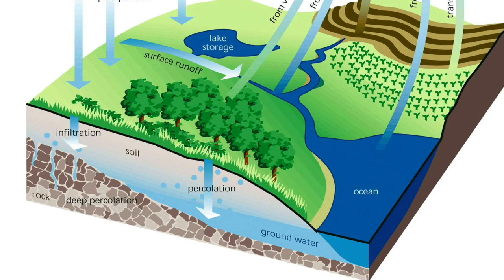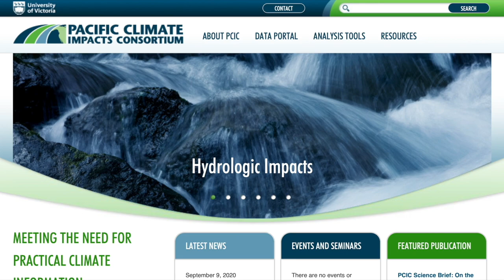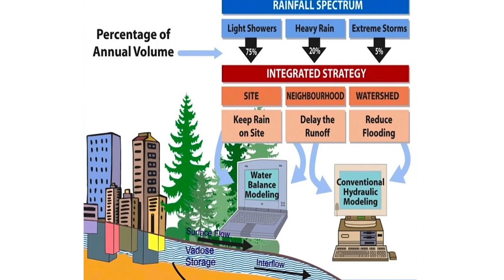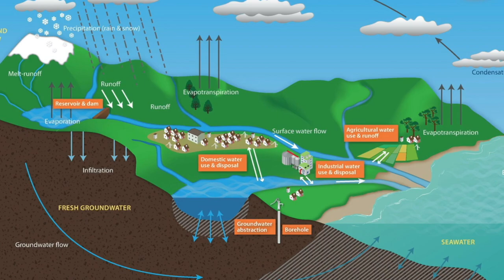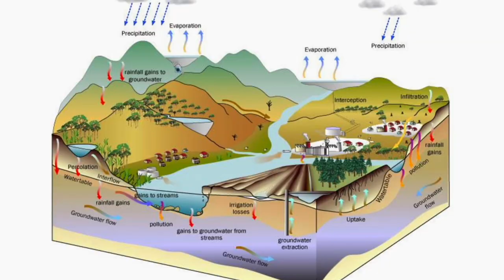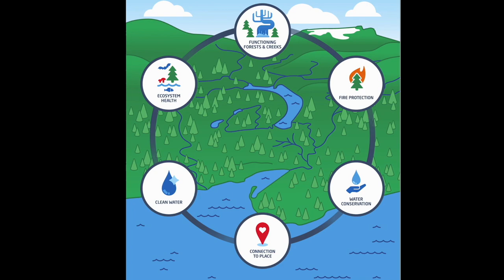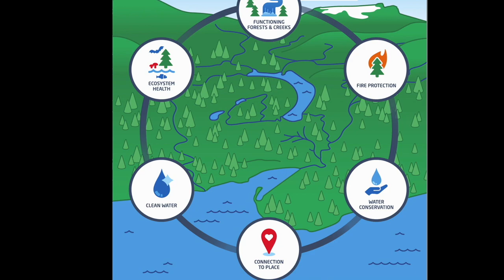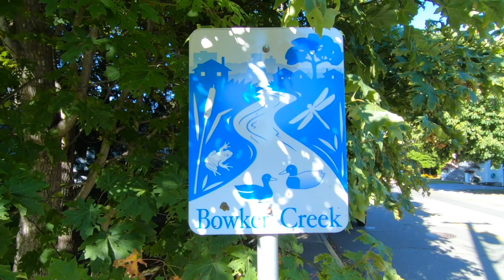Watershed Moments Stewardship Collaboration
Titled "BC’s Climate Reality, Inter-Regional Collaboration and Actionable Visions", this first of three videos in the “2020 Virtual Symposium on Water Stewardship in a Changing Climate” features five women. They lead programs that strive to 'reconnect land and water in altered landscapes' in four regional districts on the east coast of Vancouver Island, British Columbia.

The four represent the Regional District of Nanaimo, Cowichan Valley Regional District, Capital Regional District, and Comox Valley Regional District.

Our watersheds are the frontlines of climate change adaptation. We need to put some urgency into our climate change emergency.

In the video, the five women talk about local government water stewardship initiatives and the growing networks of collaboration between regional districts and stewardship organizations.

What are the stories behind the stories of these five dynamic women who are managers and doers? What motivates each one? What is the source of their passion? How are they sharing and learning from each other? How are they adapting concepts and approaches to the local context? What are their aspirations?

And what is this team's key message?  An actionable vision for land and water is driven by leadership that mobilizes people and partnerships, a commitment to ongoing learning and innovation, and so importantly a budget to back it up.

From the stewardship sector point of view, there are opportunities to align efforts from boots in the creek, with central coordination and a conduit to senior government expertise and resources.

Re-imagined as “Watershed Moments, the Video Trilogy Series”, the 2020 Virtual Symposium is a co-production of the Partnership for Water Sustainability in British Columbia and the Nanaimo & Area Land Trust

WATERSHED MOMENTS is the third in the Vancouver Island Symposia Series on Water Stewardship in a Changing Climate.

The immediate priority of the Symposia Series is to showcase the power of collaboration among the stewardship and local government sectors to improve where we live.

In 2020, COVID changed and challenged how to do outreach and peer-based education during a global pandemic. As part of the COVID response plan for the 2020 Virtual Symposium, the Partnership and NALT moved well beyond a Zoom webinar to create Watershed Moments. The shared vision is that the series will be a legacy educational resource.

The unifying theme for the video trilogy is “Actionable Visions for Reconnecting Hydrology and Ecology in Altered Landscapes”.

We need a new culture of water. We can learn from First Nations and their connection to the land. They get it that hydrology and ecology are bound together as a system. But we treat them as separate silos.

Through our actions on the land, we have disconnected hydrology and ecology in the built environment. This magnifies the consequences of floods and droughts.

As a society, we view water as a commodity. We turn on the tap. We flush the toilet. We drain the land. We communicate using numbers. We have forgotten that there is a spiritual side to water.

TO LEARN MORE ABOUT THE VIDEO TRILOGY, CLICK EITHER

In the second video, titled “Nature's Assets Support Core Local Government Services”, Tim Pringle and Emanuel Machado illustrate how to take into account the social, ecological and financial values of ecological assets when developing metrics and calculating the financial value of ecological systems such as streams and adjoining riparian setbacks.

In the third video, titled “International Year of the Salmon – Will Lightning Strike Twice?”,  a federal-provincial team of applied scientists elaborate on why the International Year of the Salmon, a multi-year program, represents a ‘once in a generation’ moment to reconnect fish, people and the landscape through shared federal-provincial authority.

Standard License # 242261
Order #2103575
PremiumBeat Montreal Quebec

WHAT DO YOU WONDER ABOUT THE PARTNERSHIP FOR WATER SUSTAINABILITY IN BC?